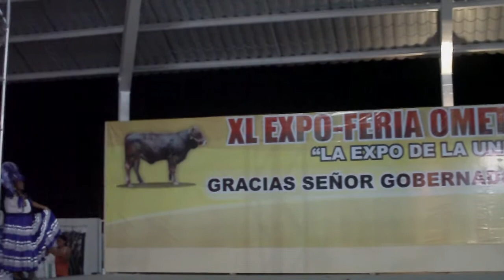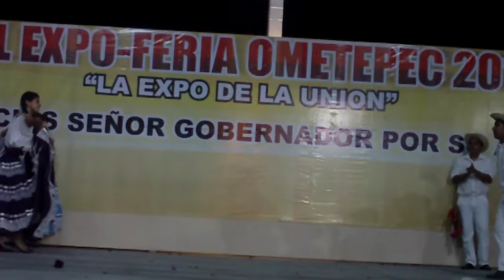GUELAGUETZA 2012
JOVENES DE LA GUELAGUETZA JUVENIL PINOTEPA NACIONAL DELEITANTO AL PUBLICO OMETEPEQUENSE EN LA EXPO OMETEPEC 2012
aquí les dejo el LINK por si quieren comprar una
bonita máscara de madera tradicional de Ometepec